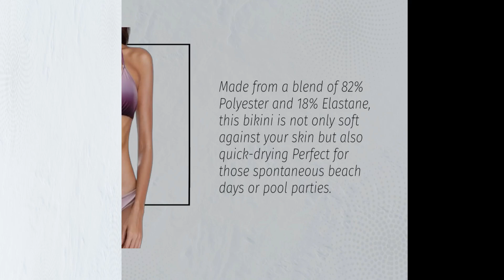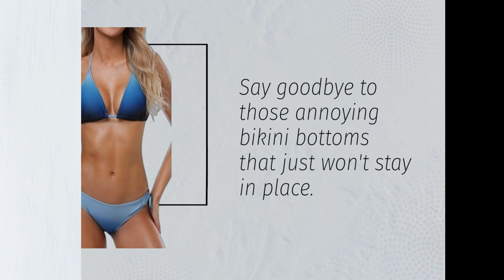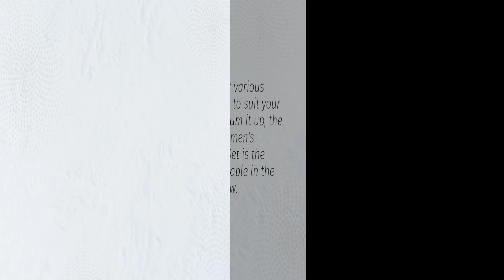👙 CharmLeaks Women Triangle Bikini Set Two Piece Padded Swimming Costume | Best Bikini 👙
Amazon Product Name : CharmLeaks Women Triangle Bikini Set Two Piece Padded Swimming Costume

Explore the hottest swimwear trends in our latest video compilation, featuring the Best Bikini styles that will make you look and feel your absolute best! From classic cuts to daring designs, we've got you covered (literally and figuratively) with the Best Bikini choices for every beach babe. Dive into the world of fashion and find your perfect swimsuit today. 🌊👙☀️